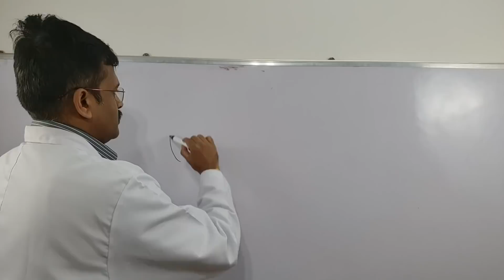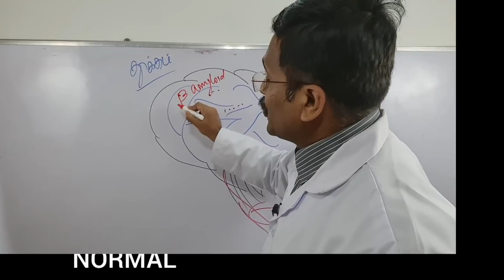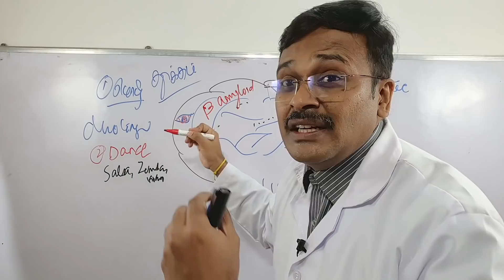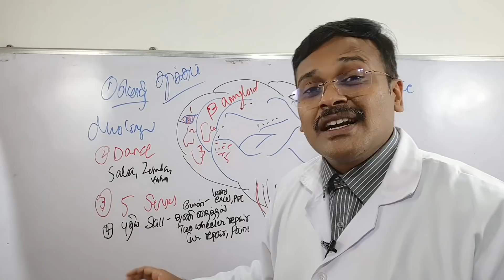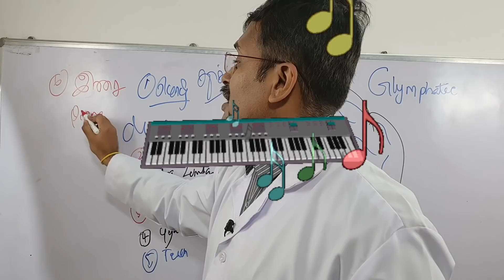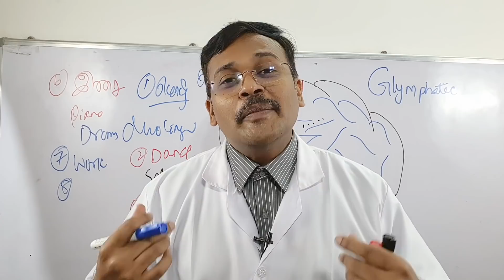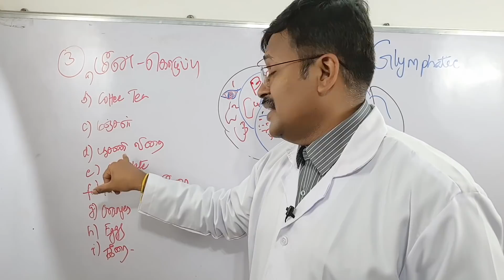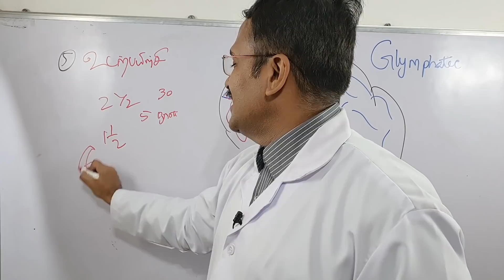Brain Detox in Tamil 6 Must try Tips to increase memory concentration focus | மூளை | Dr karthikeyan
In this video dr karthikeyan gives 6 super tips for doing brain detox. Doctor karthikeyan begins the video by diagrammatic representation of glymphatic system of brain which plays an important role in natural brain detox. By following brain detox we can increase memory, concentration, focus and have a sharp brain. Various mental health exercises are explained in a practical way using animations and pictures. The pictorial representation of brain diagram is unique way to explain brain detox and this methodology is followed in this video.
மூளையின் கழிவுகளை சுத்தப்படுத்த என்ன விஷயங்கள் நம் மூளையில் இயற்கையாக உள்ளன. இந்த கழிவுகளை சுத்தப்படுத்த நாம் என்ன முயற்சிகளை மேற்கொள்ள வேண்டும் போன்ற விஷயங்களை டாக்டர் கார்த்திகேயன் இந்த வீடியோவில் விளக்குகிறார்.
Medical Council Registration Number: 74948